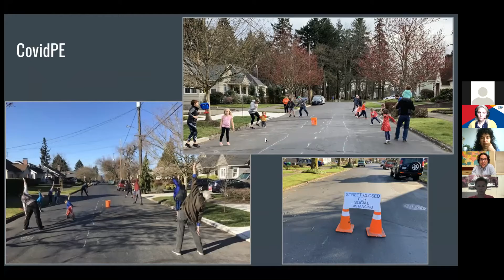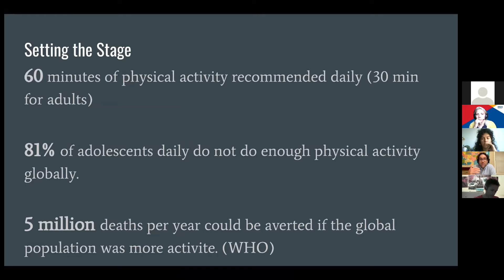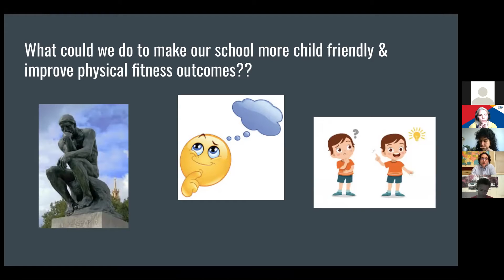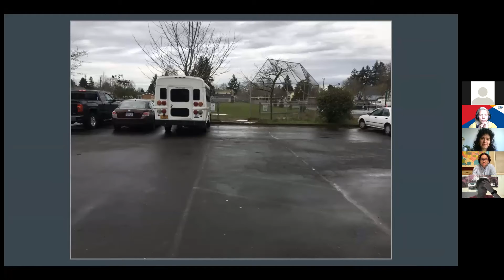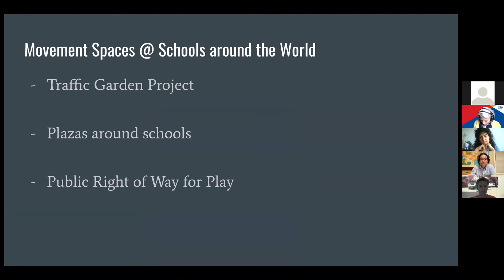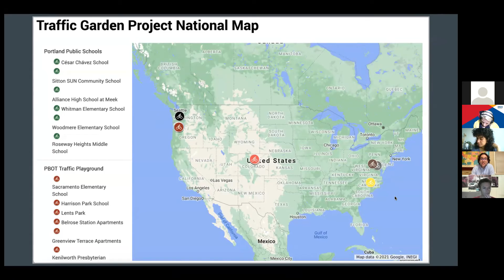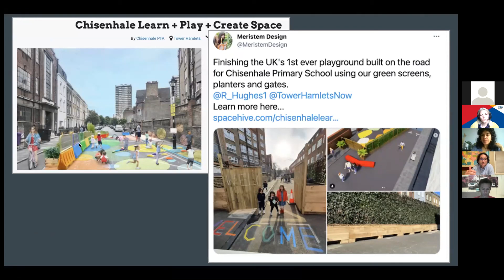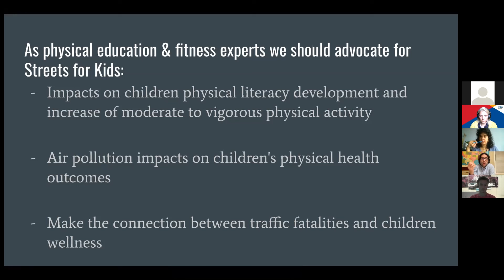Movement Spaces Schools with Sam Balto from United States of America